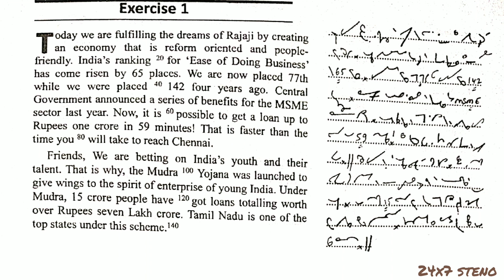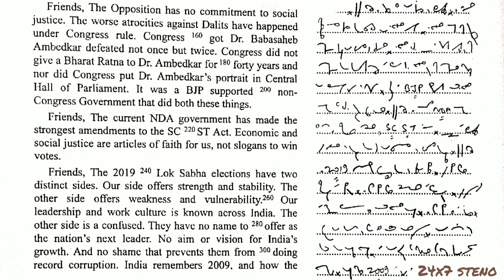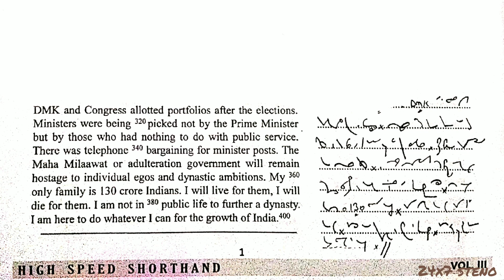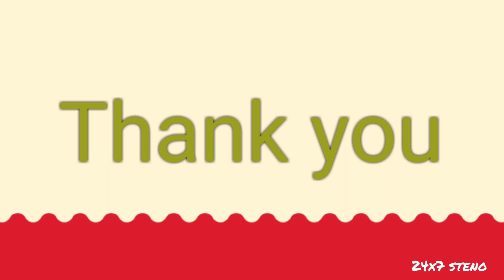70 wpm | Vol. 3 | # 1 | English | High Speed Shorthand Magazine | PDF